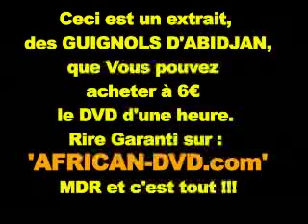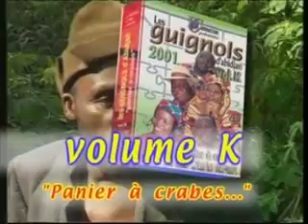les Guignols d'Abidjan.Panier a crabe-MPEG-4 - Diffusion web.mp4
les Guignols d'Abidjan, DVD, d Afrique à 6 euros, les Guignols d abidjan, sur Le site de la plus grosse vente de dvd africain, Ce sont des « faux types « , des roublards, des personnes sur qui on ne peux pas compter... c'est dans cet univers incroyable que se sont amusés les Guignols, à jouer,les calomnies, la médisance entre 3 couples sont le centre de la trame à l' africaine , d'un petit monde qui a sa réalité bien a lui, Les Guignols d'Abidjan ont conquit tout les publiques européens et africain durant dix ansles guignols d'Abidjan sont les comiques les plus populaires d'Afrique de l'ouest ils s'exprime en Français et ils sont comprit par toute l'Afrique francophone, Les guignols d'Abidjan, conçue par six comédiens qui s'inspirent de faits divers de la société africaine
Les petites arnaques, la polygamie, la Corruption y sont mises en scène avec truculence et beaucoup de liberté. la spontanéité des comédiens exprime avec justesse la vie quotidienne au pays. C' est excessivement drôle et décapant. Les Guignols sont d'un gigantisme de qualité a « mourir de rire